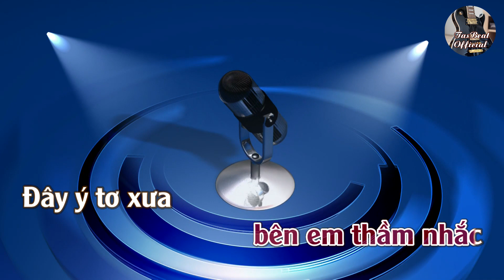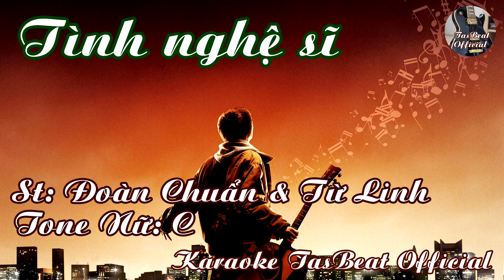Karaoke Tình Nghệ Sĩ Tone Nữ | TAS BEAT